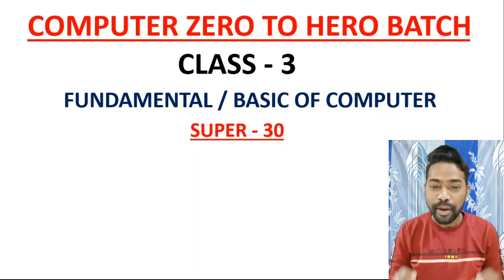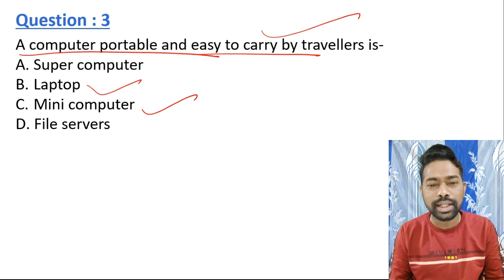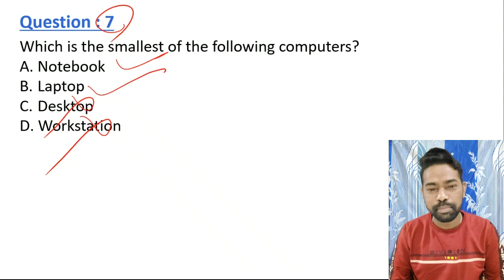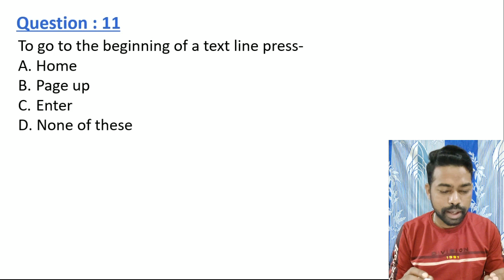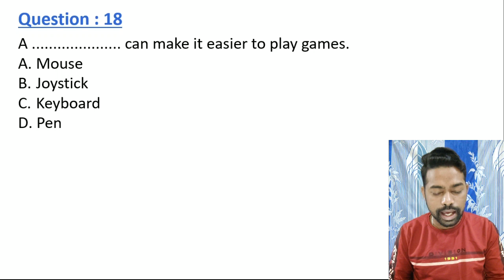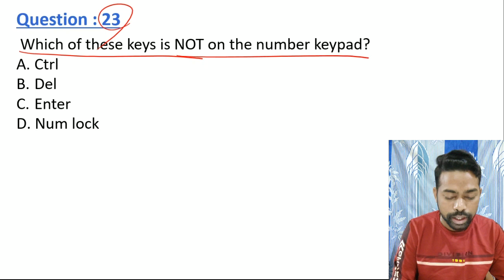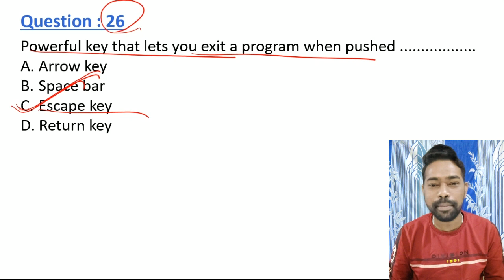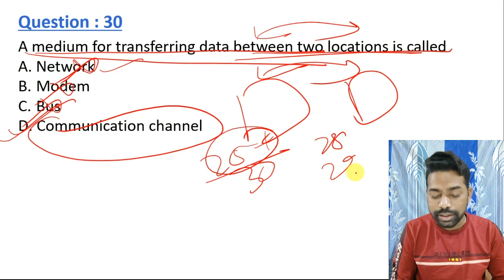Fundamental / Basic Of Computer MCQ For OSSSC || Super 30 Questions || Class - 3